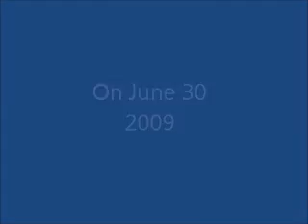shafia trial project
shafia trial